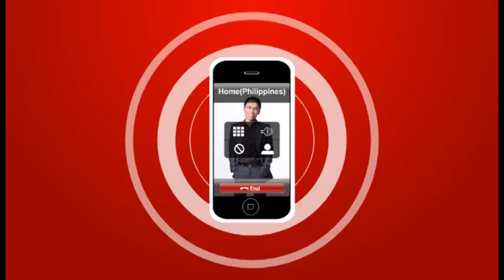SMDC Season 2 Ep2 Part 2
Directed and Written by Raina Maes
Elemental Effect Studios